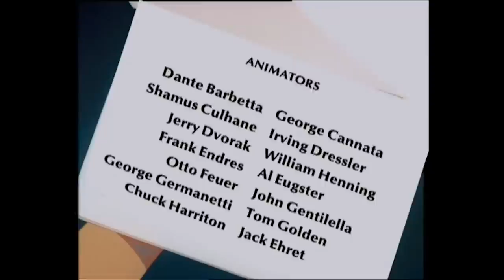Casper and Friends 👻 Cold Wave 👻 Full Episode 👻 Cartoons for Kids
Aliens freeze the sun and Casper saves the day!

Casper and Friends |  Episode 46 | Cold Wave/Counter Attack/Hide And Peak/Will Do Mousework

Aliens freeze the sun and Casper saves the day / Cat tries to catch mouse in novelty shop / Herman & Katnip hike the Alps/ Katnip is hired to rid a house of mice.